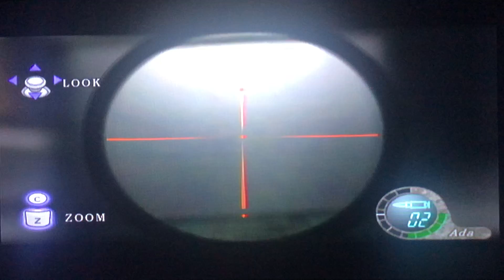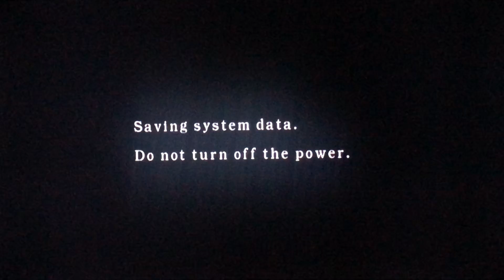Re4 assignment Ada